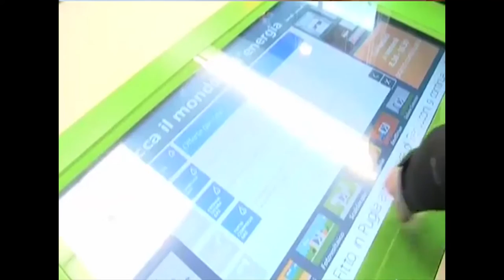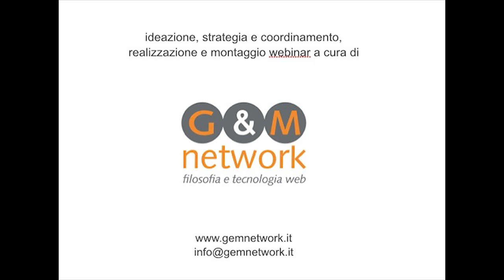Pillola Formativa Giuseppe Giaccardi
Giuseppe Giaccardi, CEO di Studio Giaccardi & Associati ci ha raccontato in una breve pillola formativa, il significato della cultura d’impresa per le aziende e le startup di oggi.